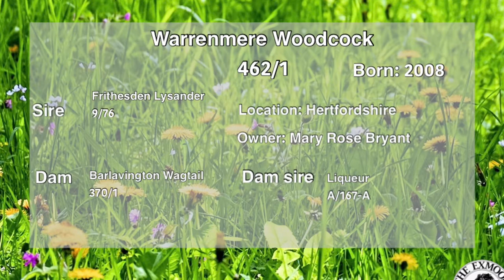Warrenmere Woodcock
All content supplied by the owner and used with consent